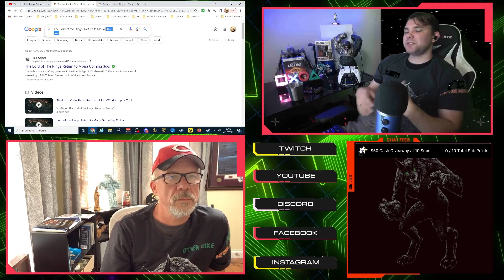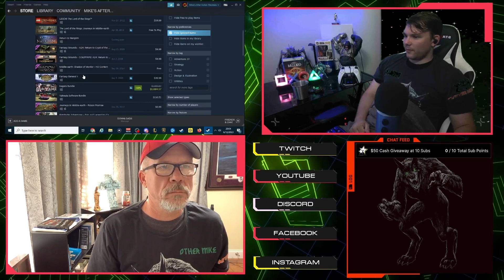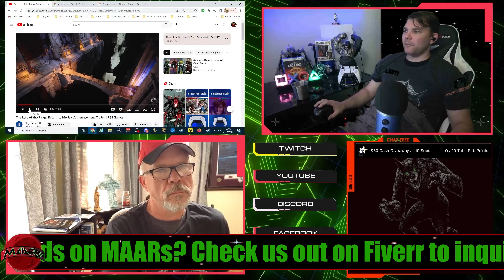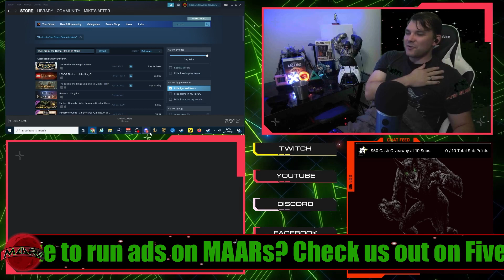Trailer Reaction: The Lord of the Rings: Return to Moria - Announcement Trailer | PS5 Games